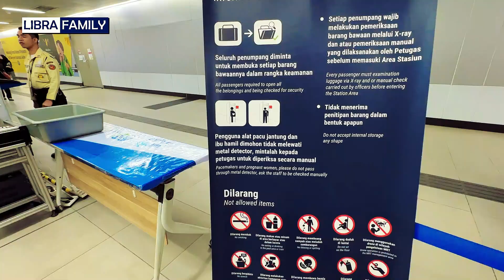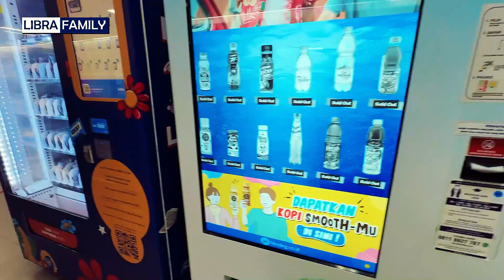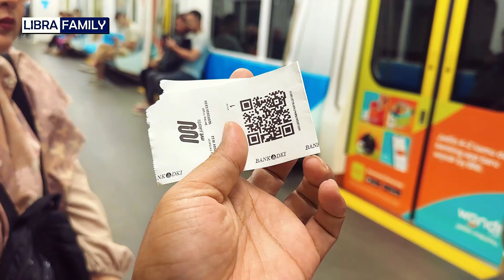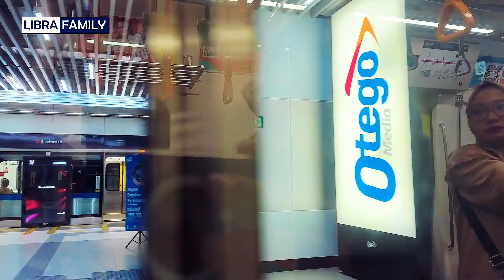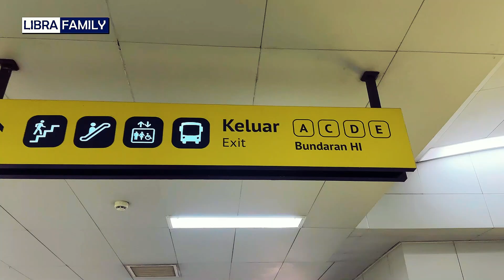Naik MRT Jakarta Stasium MRT Bundaran HI ke Senayan | Nyaman hemat dan cepat naik MRT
MRT Jakarta adalah sistem angkutan cepat yang menjadi tonggak penting dalam modernisasi transportasi di ibu kota Indonesia. Sejarah pendirian MRT Jakarta bermula dari kebutuhan akan sistem transportasi massal yang efisien untuk mengurangi kemacetan parah di Jakarta. Proyek ini resmi dimulai pada tahun 2013, dengan konstruksi dimulai pada Oktober 2013 dan diresmikan pada 24 Maret 2019. Proyek ini merupakan hasil kerjasama antara Pemerintah Indonesia dan Pemerintah Jepang, dengan pendanaan dari Japan International Cooperation Agency (JICA).

MRT Jakarta saat ini melayani rute sepanjang 16 km dari Lebak Bulus di Jakarta Selatan hingga Bundaran HI di pusat kota Jakarta. Pembangunan fase pertama ini terdiri dari 13 stasiun, dengan 7 stasiun di bawah tanah dan 6 stasiun layang. MRT Jakarta dirancang untuk menjadi solusi transportasi publik yang cepat, aman, dan nyaman bagi warga Jakarta.

Tempat favorit yang sering dikunjungi oleh pengguna MRT Jakarta antara lain stasiun-stasiun dengan akses ke pusat perbelanjaan dan tempat hiburan. Stasiun Bundaran HI misalnya, terhubung dengan Plaza Indonesia dan Grand Indonesia, dua pusat perbelanjaan terbesar di Jakarta. Selain itu, stasiun-stasiun lain seperti Blok M yang terkenal dengan kawasan kulinernya juga menjadi favorit.

Makanan kuliner di sekitar stasiun MRT sangat beragam, mencerminkan keragaman kuliner Jakarta. Di sekitar stasiun Blok M, terdapat banyak pilihan makanan, mulai dari restoran Jepang, kafe modern, hingga warung makanan lokal. Stasiun lain seperti Lebak Bulus dan Senayan juga dikelilingi oleh pusat perbelanjaan dengan berbagai pilihan kuliner.

MRT Jakarta sering digunakan untuk berbagai acara dan kegiatan, seperti event promosi, kampanye lingkungan, dan acara budaya. Peristiwa penting yang pernah terjadi di MRT Jakarta termasuk peluncuran perdana yang dihadiri oleh Presiden Joko Widodo, serta berbagai kegiatan sosial yang melibatkan komunitas lokal. Fakta menarik tentang MRT Jakarta adalah sistem ini dirancang dengan teknologi ramah lingkungan dan efisiensi energi, serta memiliki fasilitas aksesibilitas yang baik untuk penyandang disabilitas, menjadikannya sebagai salah satu sistem transportasi publik paling modern di Asia Tenggara.